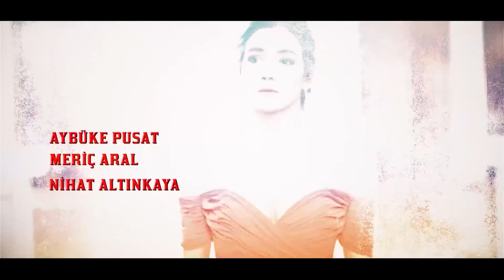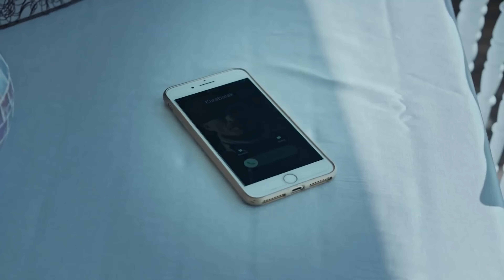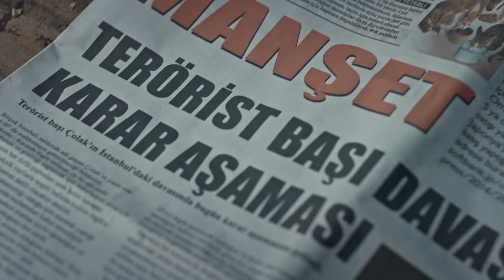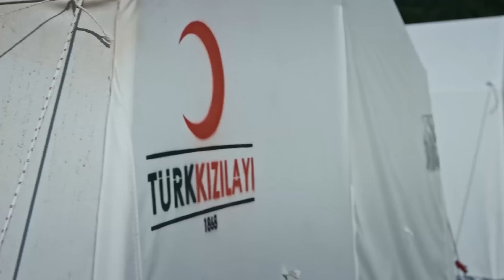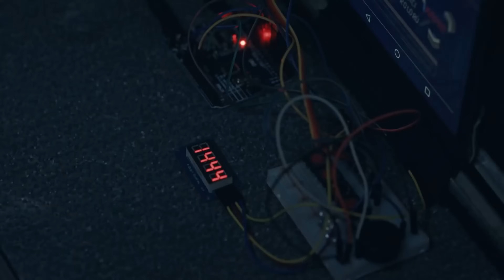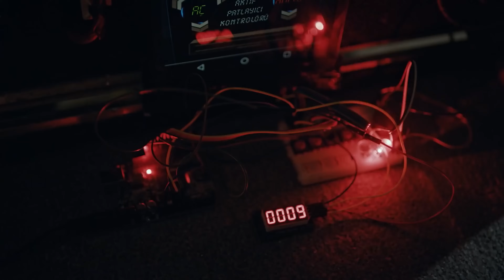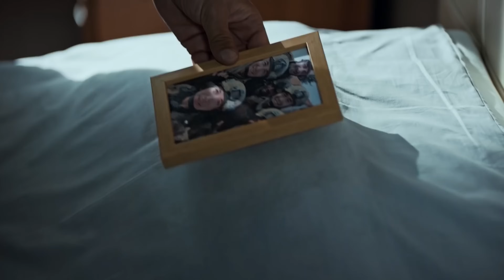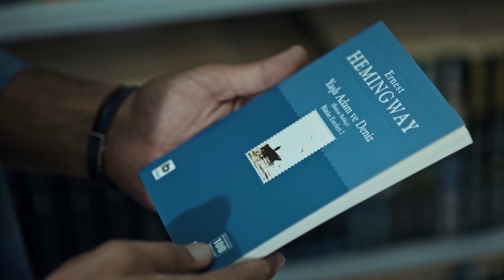Söz | 13.Bölüm (4K)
Görevden alındıktan sonra sivil hayata dönen Tim'in günleri askerlik özlemiyle geçmektedir. Terör saldırıları ise hala devam etmekte, gelen acı haberler ülkeyi yasa boğmaktadır. İnzivaya çekilmiş olan Yavuz, Çolak'ın avukatından gelen bir haberle harekete geçer. Tim'in de Yavuz'a katılmasıyla birlikte kendilerini büyük bir terör eyleminin ortasında bulurlar. Bu eylemin sonucunda ise onları büyük bir sürpriz beklemektedir.

Oyuncular: Tolga Sarıtaş, Serhat Kılıç, Aybüke Pusat, Meriç Aral, Nihat Altınkaya, Atakan Arslan, Burak Sevinç, Görkem Sevindik, Mustafa Yıldıran, Eren Vurdem, Aytaç Şaşmaz, Mehmet Ali Karakuş, Doğukan Polat, Volkan Uygun, Oktay Samurkaş, Nil Günal, Ece Okay, Melisa Yıldırımer, Mehmet Uslu, İlayda Ildır, Şirin Ötüken, Çınar Altıntaş